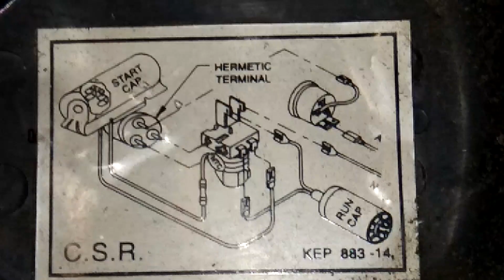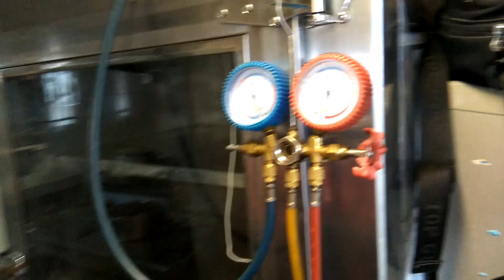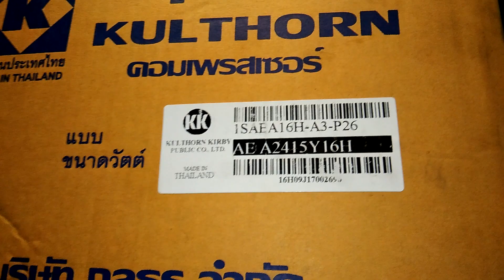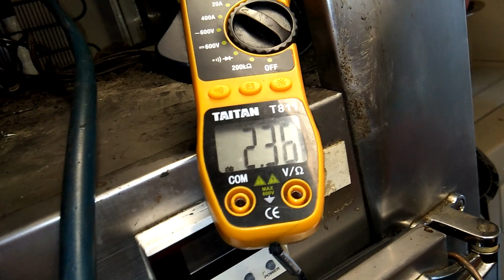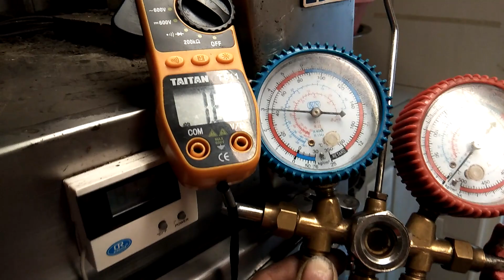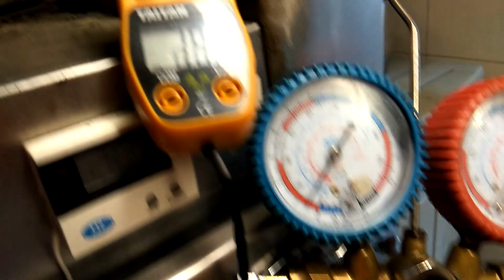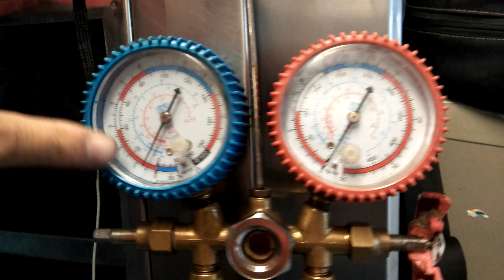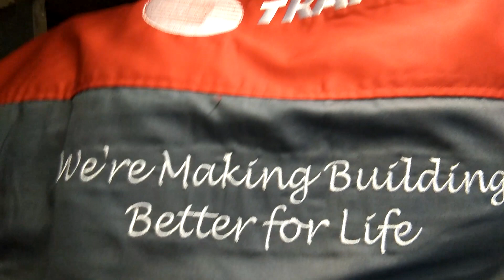แนวทางการตรวจเช็คซ่อมตู้แช่ สเตนเลส อาการ คอมเพรสเชอร์ทำงานแล้วตัด ตอนที่6